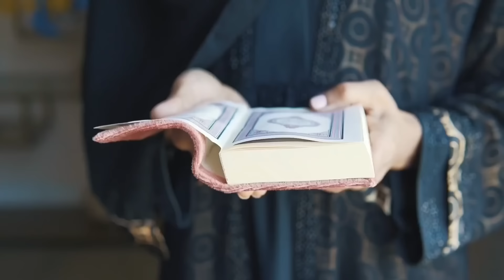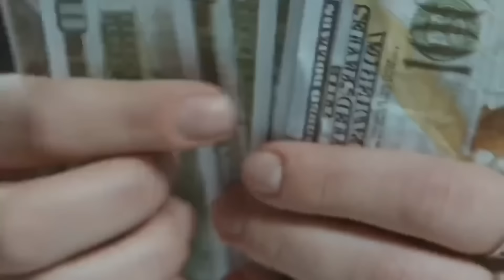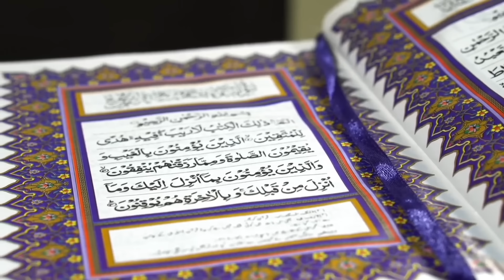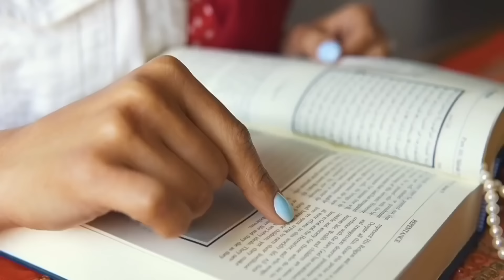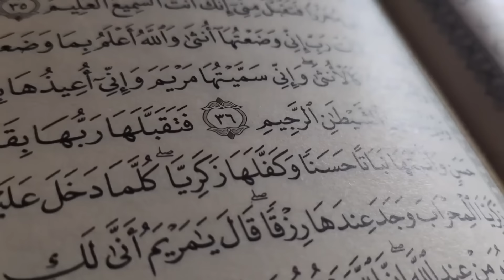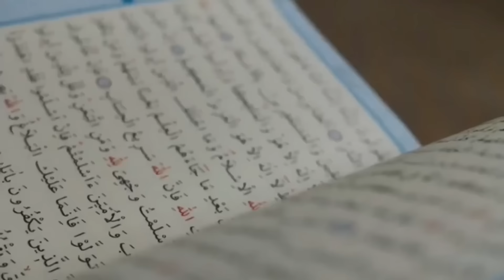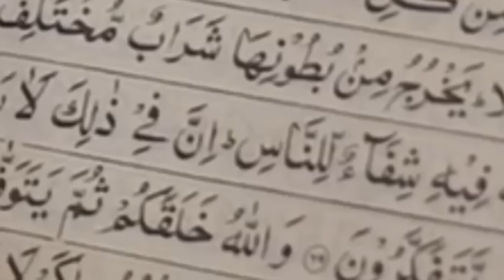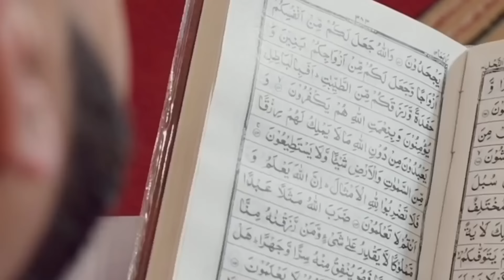2 Din Apne Purse Ye Cheez Rakh Lo | Teesre Din Dolat Hi Dolat Aayegi | Wazifa For Financial Problems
100% कामयाबी का राज़ नमाज़ में है।

जरूर करे।

अल्लाह हाफिज़
(Faid Malik)